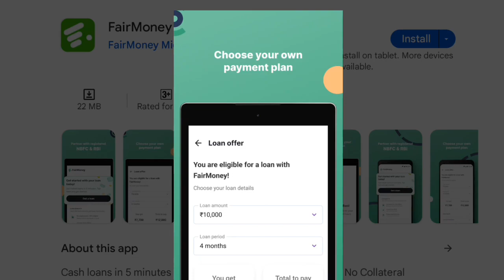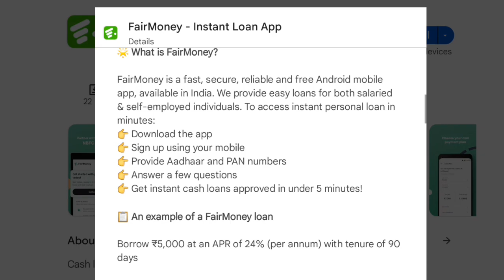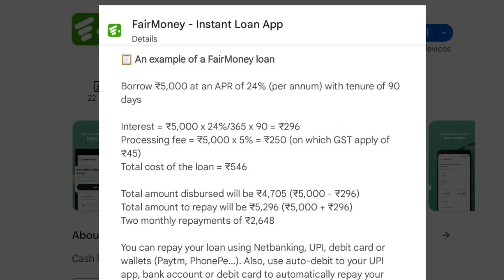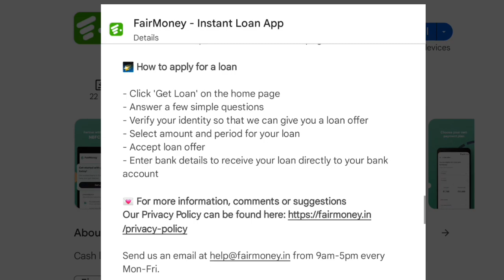fairmoney loan app review!! fairmoney loan apply!! fairmoney loan app india!! fairmoney instant loan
in this video cover this topic
fairmoney loan app review
fairmoney loan apply
fairmoney loan app india
fairmoney loan app fake or real
fairmoney loan app repayment
fairmoney instant loan
fairmoney
fairmoney loan
fairmoney loan app reviews
fairmoney loan app hindi
fairmoney loan app se loan kaise le
fairmoney loan app se personal loan kaise le
fairmoney loan app se loan apply kaise kare
fairmoney loan app real है या fake
fairmoney personal loan app
instant loan app
fairmoney app
loan app
fairmoney review
fairmoney reviews
fairmoney online loan app
fairmoney app se loan
fairmoney instant loan app
fair money loan
fair money loan app review 2023
fair money repayment nahi kiya to
new loan app 2023
working loan app
best loan apps 2023
fairmoney app se loan kaise le
fair money new update
fair money loan app tenure details
fair money real or fake
latest loan app
best loan app in nigeria
loan
fair money
loan apps
loanapp
instant loan
personal loan
instant loans
new loan app
fair money app
fairmoney instant personal loan app
fairmoney apply online loan
fair money loan app
fairmoney loan kaise le
fairmoney instant personal app
true balance personal loan app
mi credit app
mobikwik instant personal loan app
kissht instant loan
money view loan app
fairmoney loan repayment
appolo finserv loan
1 lakh personal loan
fairmoney se loan kaise le
low cibil score loan
self employed loan app
fairmoney maximum loan
is fairmoney app genuine
best loan app with low interest
fairmoney how does it work
loan in nigeria
loan app in nigeria
instant loan in nigeria
legit loan app in nigeria
money making steps
online loan in nigeria
quick loan in nigeria
loans without collateral
how to get loan in nigeria
fair money app loan
dhani app
navi app
paytm wallet
unemployed loan
fairmoney legit
tech budhi
naija hustler